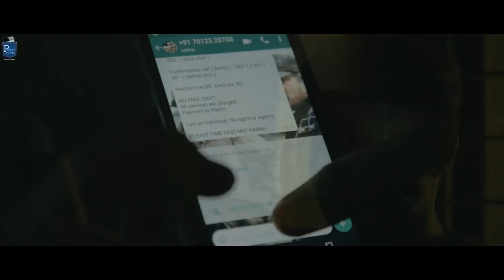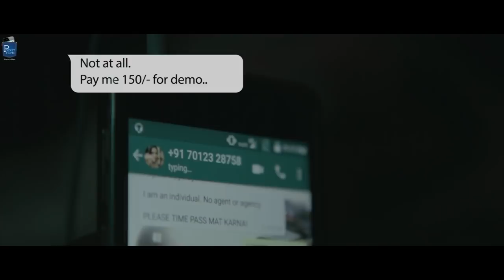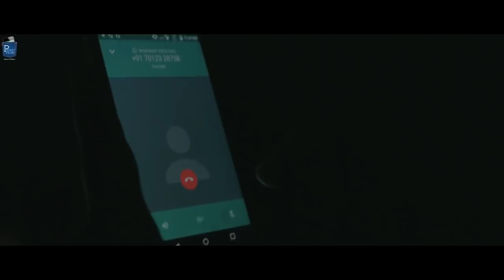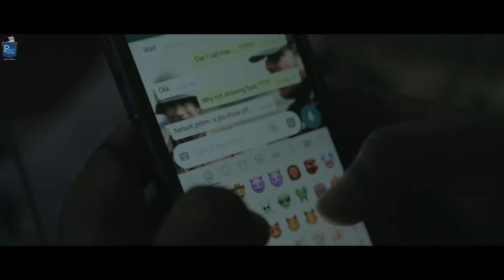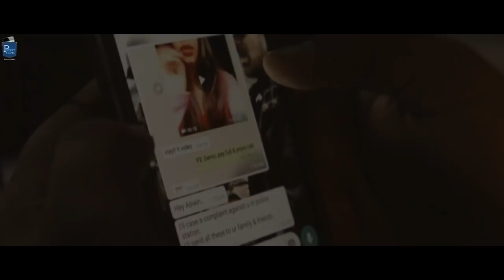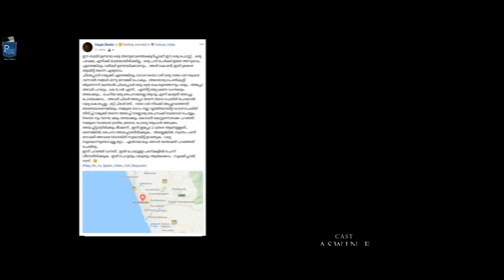Mimica - Silent Short Film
A silent short film based on a single night incident.

Cast & Crew:
Director: SAGAR S
Editor: KARTHIK PM
Cinematographer: SREE RAG T
Actors: ASWIN E
Sound Design - Harirag M Warrier